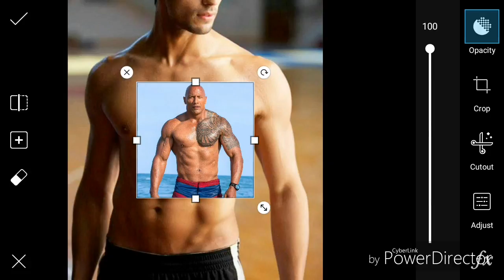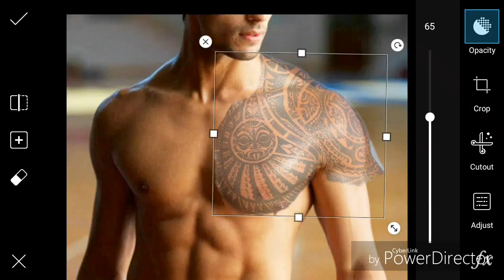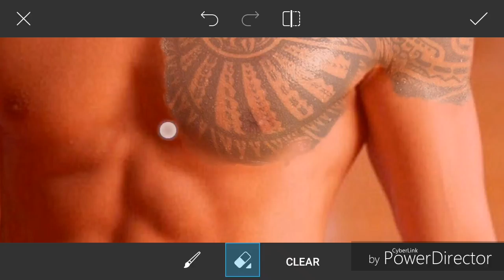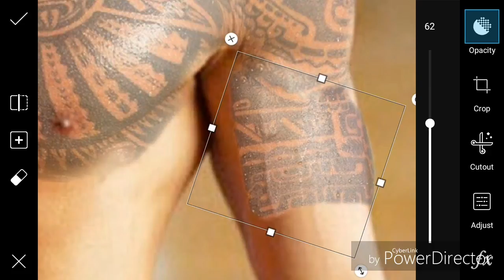Picsart Tattoo Effect | Cb Editing In PicsArt 2018 | Picsart Editing Tutorial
Hi friend aaj main is video mein picsart ki madad se tattoo kaise banate hain simple tarike se dikhaunga.

I hope in this video is helpful you.

title "Dwayne Johnson tattoo editing in picsart |